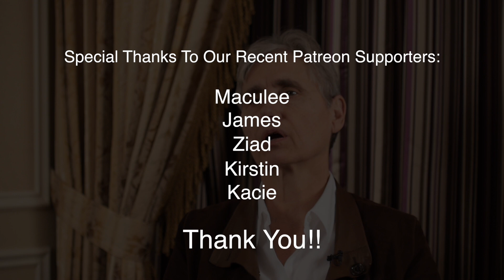Chemo as a Treatment for MS? This is what Happened!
Dr. Terry Wahls was diagnosed with multiple sclerosis a number of years ago.  She started treatment with a common, conventional option, chemotherapy.  Many don't realize that's often a first option for MS.  Find out what the results were for that treatment option, then follow the link below to find out what happened next.